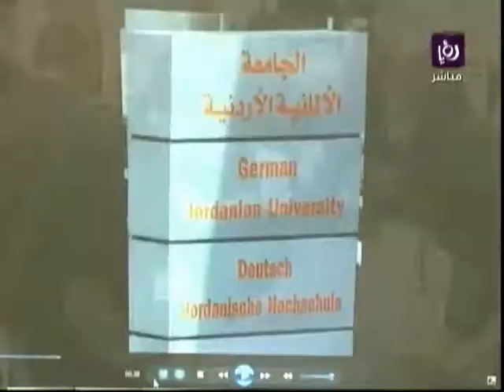IEEE GJU Interview at Ro'ya TV "part 1"